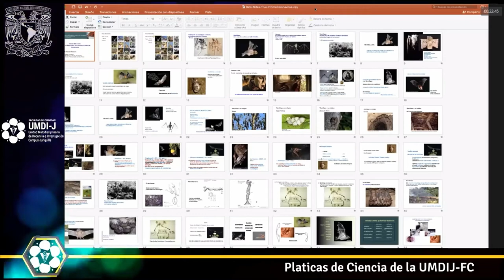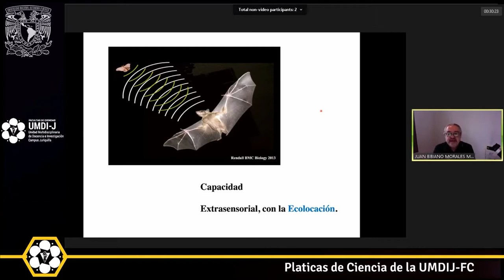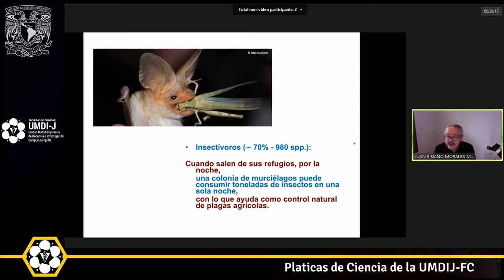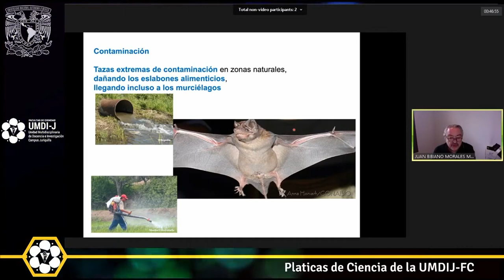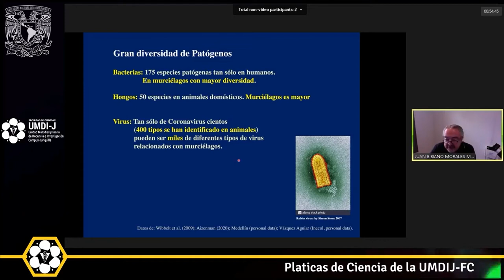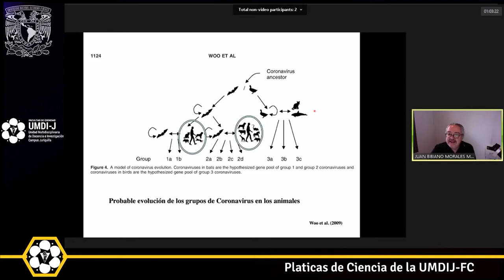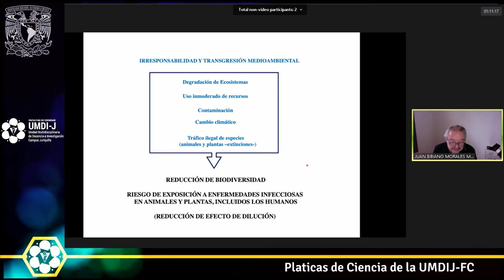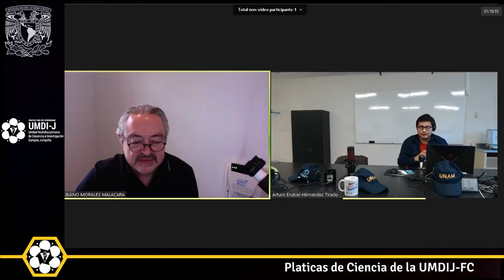Murciélagos: mitos y verdades en condiciones de pandemia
Pláticas de Ciencia Agosto 2020  "Murciélagos: mitos y verdades en condiciones de pandemia" con el Dr. Juan B. Morales Malacara